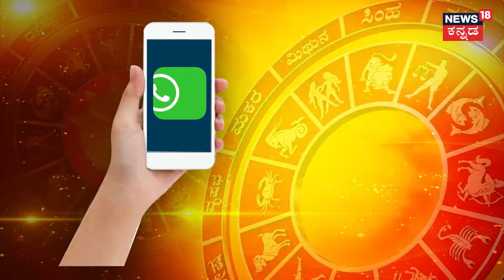Dina Bhavishya 2024 | Daily Horoscope | ಪ್ರೇಮ ವಿವಾಹಕ್ಕೆ ಒಪ್ಪಿಗೆ ಸಿಗುತ್ತಾ? ಜಾತಕ ಹೊಂದಾಣಿಕೆ ಆಗುತ್ತಾ?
News18 Kannada Live | ನ್ಯೂಸ್ 18 ಕನ್ನಡ ಲೈವ್
Karnataka | ಕರ್ನಾಟಕ
Kannada | ಕನ್ನಡ